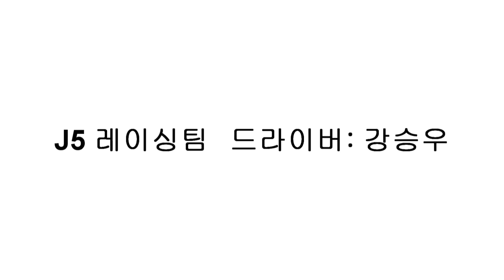[FLETA MEDIA] 넥센스피드레이싱 5라운드 RV TT A 스포티지QL 1차시기 인캠 J5레이싱팀 강승우 , F1서킷 풀코스